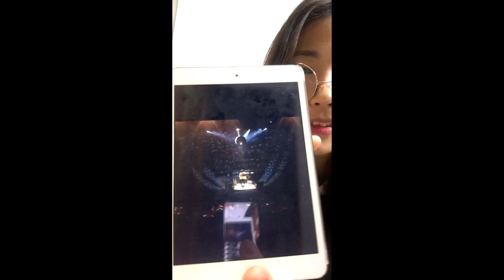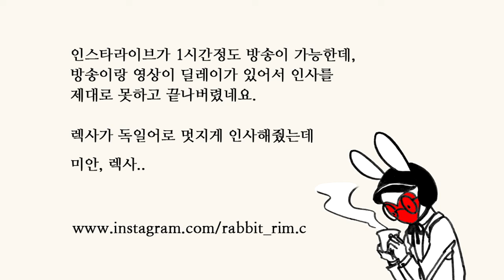[림c]인스타라이브_ 2부 영화, 문화, 여행에 대하여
림c 인스타라이브 180301

베를린 친구가 한국영화 '똥파리'에 대해 알고 있는 것도 신기했고, 처음듣게 된 노래가 김광석 노래였던 것도 재미있었던 라이브였습니다 :-)

(인스타라이브는 여기서 하고 있어요 ^^)